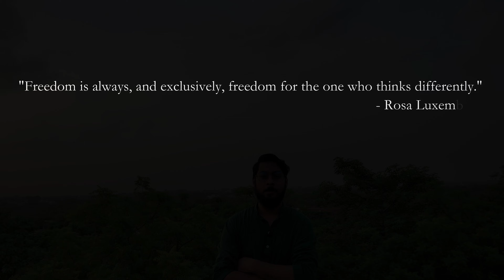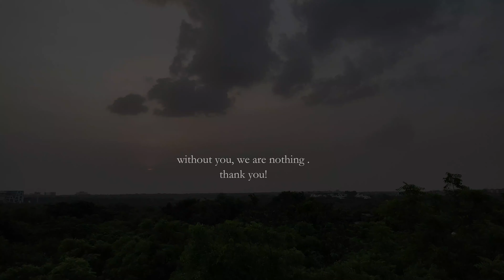What is Freedom ? II Prashant Kumar II JNU II Underground Philosophy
have you ever thought of being caged? Do you really need to have bars to feel unfree? or even when you are told that you are free, are you really free, i.e. women in houses, dalits in Hindus?

So, what is freedom? Is it just to roam around in a city or in a country means to be free? What if some external institutions or person curb you for desired movement? Shall we call this only unfreedom? And if we remove the external means, can we be free? if we will be free, what that freedom would be?

If our mind is occupied with an idea and we cannot think otherwise, are we, then, free? what sort of (un)freedom that would be? can we ever become free in that sense?

Is there any way to go beyond this binary of freedom? is there any place where we are free from external and internal hindrances?

with such questions, let us take a brief journey to see what is freedom.